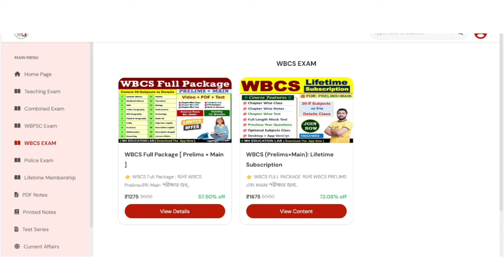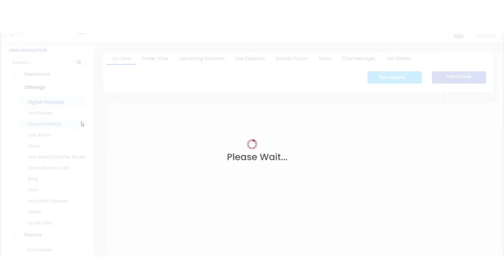WBCS 2024 পরীক্ষার ভবিষ্যৎ কি? প্রস্তুতি কিভাবে শুরু করবেন।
✓ Chapter wise Study Notes

✔ Basic to Advance Level Class

✔ PYQ Solution

✓ Teaching in: Bengali Language

(10) Physics

(11) Chemistry

(12) Biology

(13) Mathematics

(14) Reasoning

(16) Technology

(17) Environment